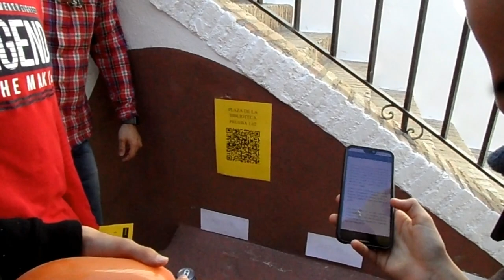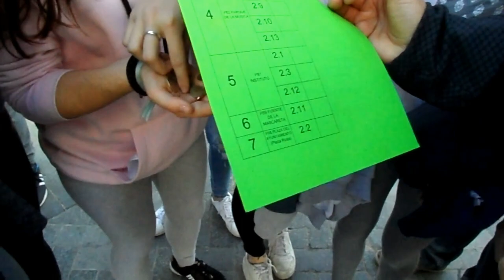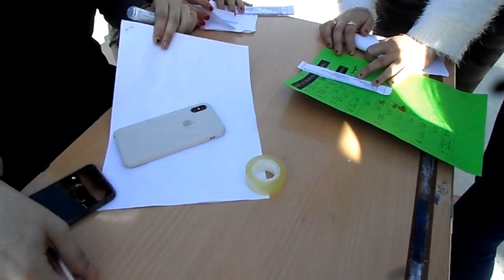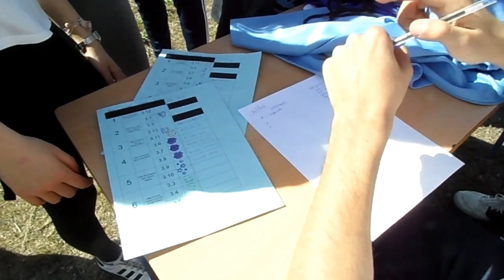GINCANA POR TOMARES. DÍA DE ANDALUCÍA.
Todo el alumnado y profesorado del centro participa en la gincana por el pueblo de Tomares. Una excelente propuesta para trabajar las competencias transversales, las capacidades, la cooperación, el trabajo en equipo, el currículum, etc.